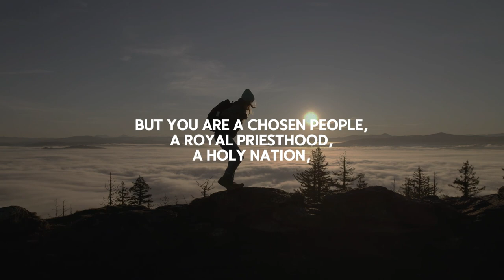Who AM I? Embracing Who You Were Created to Be!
Valuable Because God Said So, Not Because the World Does - It is common to assess our value by the standards of this world. When we do this, we have an inaccurate view of ourselves. We are God’s handiwork, precious and wonderfully made. We will look at how God determines our worth. In this message Pastor Keith shows us how we can base our value on what God says about us instead of the world.